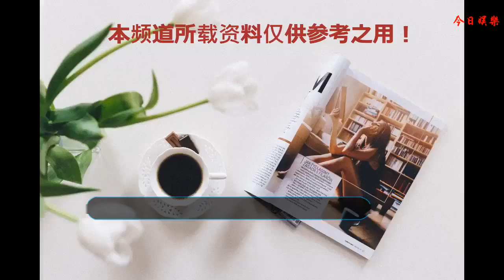李連杰身價數億，為何遲遲未治好患上的甲亢？好友向太一語道破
近年來，國內電影市場異常火爆，不少80后、90后的演員都憑借電影作品登上了事業的高峰。老牌電影明星們也搭上了這趟“順風車”，煥發了事業的第二春。然而，有一位大家都很喜愛的巨星卻不見蹤影，他就是有功夫皇帝之稱的李連杰。
    作為具有國際影響力的巨星，李連杰的號召力毋庸置疑。面對如此紅火的市場，他為何不出作品，不刷票房呢？李連杰拍完《霍元甲》后，便將大部分的精力放在了慈善上，后來，他的身體又出現了問題，他得了甲亢，無法進行劇烈運動，便悄然息影了。
    20世紀末，中國影壇上最有話語權的明星不外乎成龍、周潤發、周星馳、李連杰幾位，成龍、周潤發都比李連杰大不少，就連周星馳也比他大一歲！不過從近期媒體拍到的畫面上看，李連杰的頭發已經花白，看上去比其他三位都要“老”！不少媒體都將其稱為“80歲的老大爺”，說他的容貌“衰老到無人識”！
    說到這，估計不少網友要問了，李連杰年輕時拍了那么多片子，身家數百億又不缺錢，為何遲遲沒有治好患上的甲亢呢？難道甲亢是治不好的病嗎？
    其實，甲亢并非治不好，而是需要堅持治療。一旦中途放棄，病情就會反復。此外，患者必須保持好心情，這一點非常重要。李連杰雖然已經8年沒有拍電影了，但是他并沒有停下慈善的腳步，一直在為壹基金奔波，并不比拍電影輕松！
    此外，李連杰的好友向太還曾透露，一語道破其中的真相，李連杰并不喜歡做美容保養，他崇尚自然，頭發花白也不去染，再加上衣著隨意，很容易給人一種蒼老、憔悴的感覺。
    像李連杰這樣以平常心對待衰老的明星確實不多，成龍、周潤發勤于保養，又染著黑發，自然看上去年輕些，這樣的李連杰不得不讓人心疼。